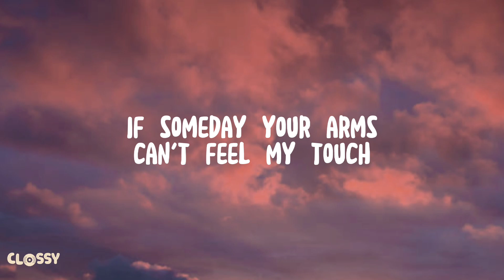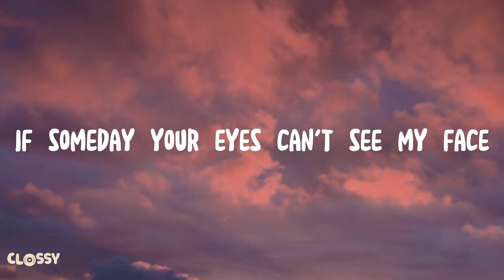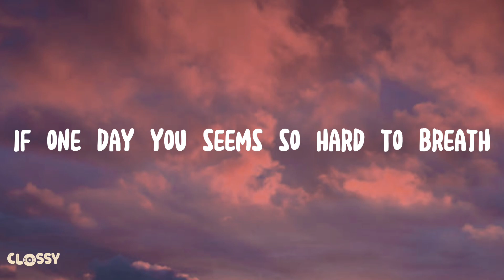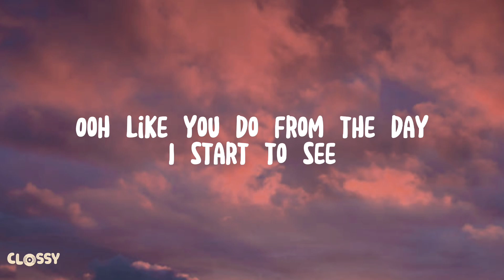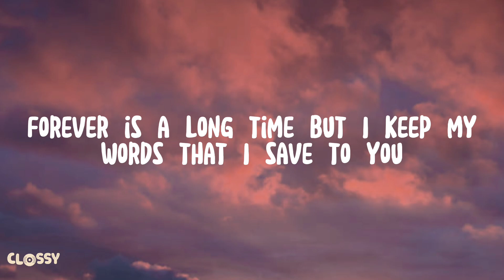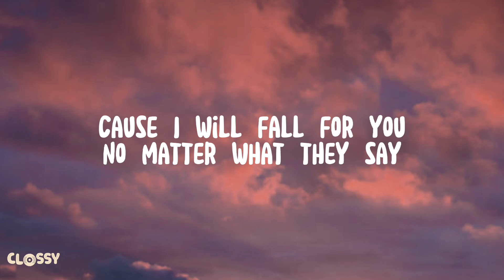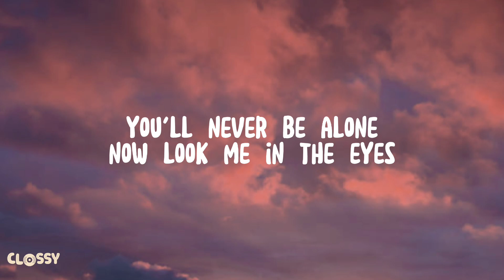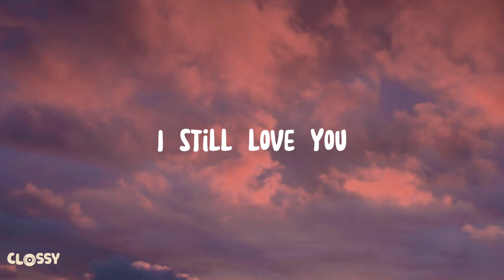TheOvertunes - I Still Love You Lyrics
I Still Love You Lyrics
[Verse 1]
If someday your feet can't touch the ground
If someday your arms can't feel my touch
If someday your eyes can't see my face
I'll carry you, be there for you anytime of day

[Pre-Chorus]
But I keep my words that I say to you
Together we can go far

[Chorus]
'Cause I will fall for you
No matter what they say
I still love you, I still love you
You'll never be alone
Now look me in the eyes
I still love you, I still love you 'til forever

[Verse 2]
If one day you don't recognize my voice
And if one day it seems so hard to breathe
I promise you to give my all
Oh, like you do from the day I start to see

[Pre-Chorus]
As long as you're with me

[Bridge]
I'll keep you safe until you find
What you're lookin' for, lookin' for
I'll stay with you until you find
Your way back home, way back home

[Outro]
I still love you
Now see me through my skin
Your heart stays within